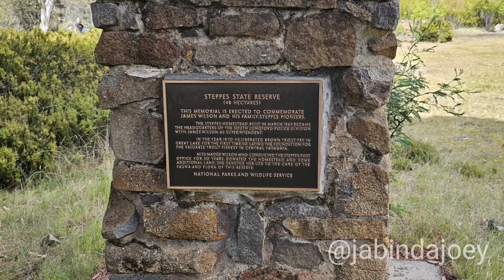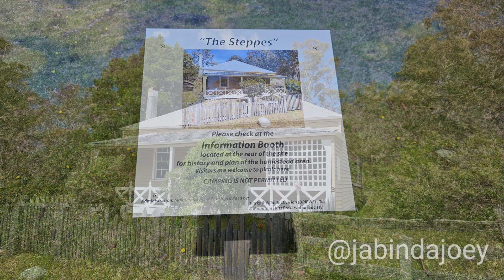The Steppes reserve TASMANIA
Steppes State Reserve is on the Highland Lake road, opposite the Interlaken turnoff. It covers 48 hectares of land and contains the residence and some of the out buildings from the original property.
The Steppes homestead was built in 1863 and became the headquarters for the South Longford Police division, as well as the post office, bakery, & telephone exchange. James Wilson was the Chief Constable (Mounted) from 1864. He named the police residence ‘The Steppes’.
It was a family commitment to operate all the services from The Steppes, a commitment that continued until 1967 for some of the services.
James & his wife, Jessie, raised five children at The Steppes.
Marjorie, the youngest, lived there until her death at 92 years of age in 1975. She was a self taught artist and wood carver. James, her father, built her a Studio where she completed many watercolour paintings and carvings using native timbers. Some of her work can be seen in Bothwell in various locations.
Marjorie & Jessie, the two surviving sisters, donated their land to be included in the reserve in the late 1950s. The reserve now honours the Wilson family. They were remarkable pioneers and stalwarts of the Central Highlands.
Marjorie's death in 1975 ended a 112 year period of two generations of this amazing Scottish family who lived at The Steppes.
[Restoration and preservation of buildings at this site has been a major project for members and friends of Mountain Huts Preservation Society - a great undertaking by volunteer workers. This reflects their ethos that the work is "not just buildings, but memorials to those who have since passed on, leaving us a legacy which must be cherished, preserved and protected."
Information Plaques at this site were provided by Bothwell Historical Society Inc. 2012]